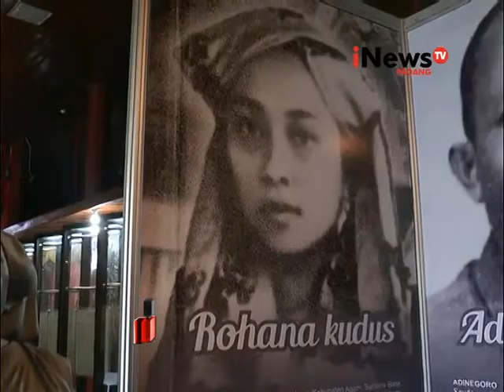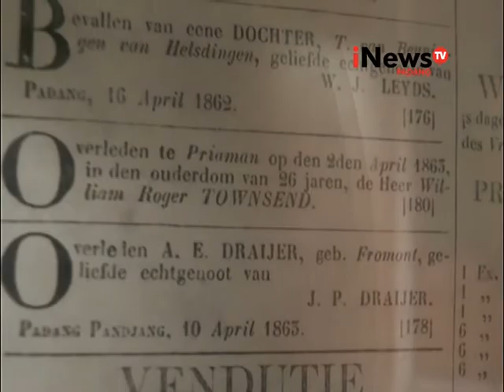PERSIAPAN HARI PERS NASIONAL 2018